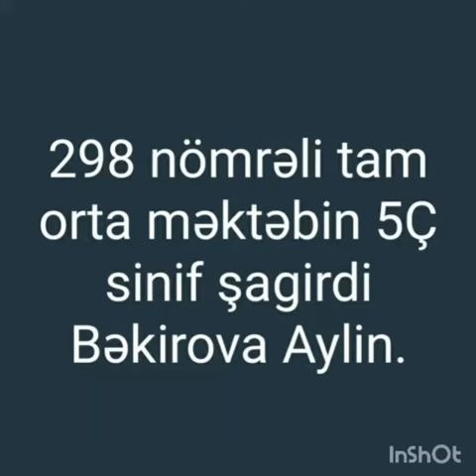Bakı ş.İ.Məmmədov adına 298N-li tam orta məktəb.5Ç sinfi